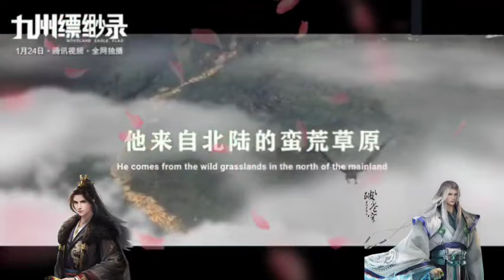Episode 367 || Martial Universe [ Wu Dong Qian Kun ] wdqk Season 6 English story